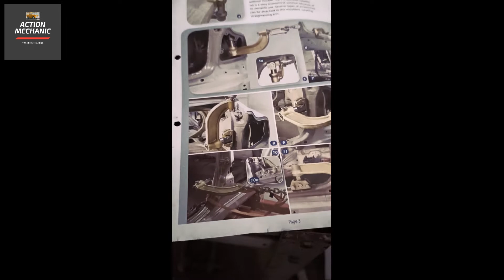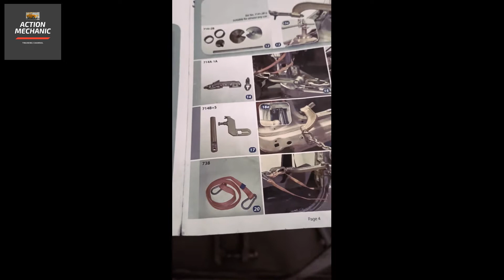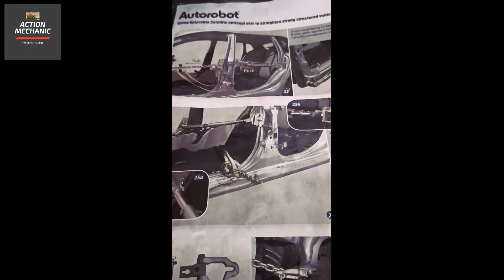New Alto 800 Major Rear Crash Repair on Auto Robot CRS I Alto Full Rear Crash Repair I Maruti Suzuki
HOW TO,HOW TO REPAIR ALTO 800,HOW TO CHANGE ALTO 800 DOORS,ALTO 800 FENDER REPAIR,ALTO 800 FRONT BUMPER CHANGE,ALTO 800 FRONT ACCEDENT REPAIR,ALTO 800 RFEPAIRING PROCESS,